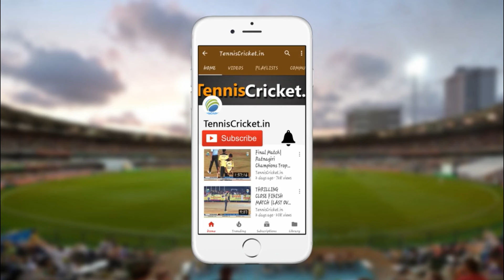Sabbir Hussain Batting || India Cup 2.0